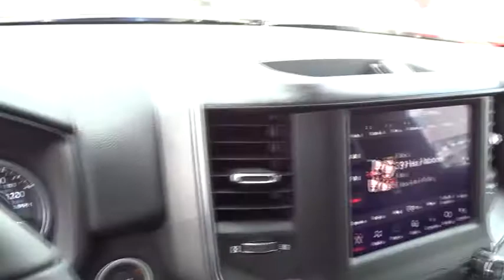2019 Ram 1500 Columbus, Lancaster, Central Ohio, Newark, Athens, OH C28646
Blue Streak N 2019 Ram 1500 available in Columbus, Ohio at Bob Boyd Auto Family. Servicing the Lancaster, Central Ohio, Newark, Athens, OH area.

2840 N. Columbus St.